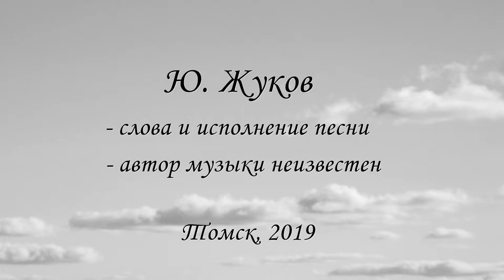Наша молодость - Юрий Жуков, Томск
Фото моих друзей и близких родных